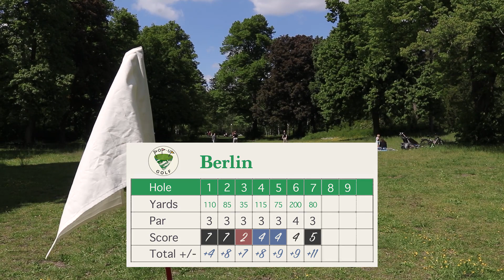Where is Phil Mickelson when I need him? (Berlin episode 5)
Gaui and Dan go to Heinrich-Laehr park in South-West Berlin and make a par 3 where Gaui needs a perfect tee shot to avoid the trees. Two nasty hazards surround the green with no margin for error. Only Phil Mickelson could get a birdie on this hole. Spoiler alert: Gaui does not get a birdie.

Gaui and Dan will be building a 9 hole urban golf course all over the city of Berlin. This is Berlin episode 5 - hole #7.

Shot by Dan, Gaui and Marion
Edited by Gaui Emilsson
Drone video in intro by guillaumelynn and LukeMaximoBell

Psygon - 12AM
Gringo Star - I'd Find You Again
Honeywhip - Georgia Peach (Sketch)
Lazy Daze - Reminiscing